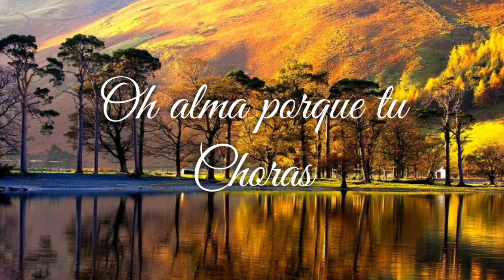Oh alma Porque tu Choras - Meninos de Itapetininga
👇CIFRA, DOWNLOAD, ENVIO DE HINOS NA DESCRIÇÃO

🔉 DOWNLOAD OPÇÃO 2:

Para download do hino acesse o site abaixo, cole o link do vídeo e clique em download:

Tom: D

Oh alma por que tu choras?
     G   A       D
Qual é a tua aflição
   D        A            Bm
Oh alma por que essa tristeza?
   G        A          D  D7
Só Deus é a tua libertação

(refrão)
G           A
 Quanta tristeza
Bm
Quanta angústia
Quantas lágrimas rolaram ao chão
G             A
 Se a prova é grande
  Bm
A tua vitória também
   G       A           D
Só Deus te faz um vencedor

Oh alma se alegra
     G     A          D
Pois Deus agora te consola
    D      A              Bm
Deus prova aquele que Ele ama

O teu lugar está reservado
  G     A            D
A tua coroa esta guardada
    D    A           Bm
Por isso anda em retidão